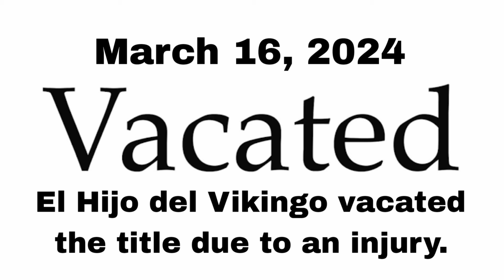Every AAA Mega Champion Nic Nemeth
The AAA Mega Championship, a prestigious title in the world of professional wrestling, carries with it a rich history steeped in tradition, athleticism, and drama. Established by Asistencia Asesoría y Administración (AAA), a Mexican professional wrestling promotion, the championship has become synonymous with excellence and fierce competition. With its roots tracing back to the early days of Lucha Libre, the AAA Mega Championship has evolved into a symbol of greatness within the industry. From its inception to the present day, the championship has seen numerous legendary wrestlers vying for the honor of holding the title, each adding their own unique flair and style to its legacy. Wrestlers such as El Hijo del Santo, Perro Aguayo, Rey Mysterio Jr., and Pentagon Jr. have all left their mark on the championship, captivating audiences with their awe-inspiring performances and larger-than-life personas. The AAA Mega Championship is not merely a prize to be won; it represents the pinnacle of achievement in the world of professional wrestling, a testament to the dedication, skill, and passion of those who compete for its glory.

Throughout its storied history, the AAA Mega Championship has been the centerpiece of countless unforgettable matches and rivalries, captivating fans with its high-flying action and heart-stopping drama. From epic battles in the legendary Arena Mexico to sold-out arenas around the world, the championship has been defended in some of the most iconic venues in wrestling history. Matches for the AAA Mega Championship are not just sporting events; they are spectacles, filled with emotion, intensity, and a palpable sense of anticipation. Whether it's a classic showdown between two bitter rivals or a high-stakes championship bout with the fate of the title hanging in the balance, each match for the AAA Mega Championship is a must-see event that leaves fans on the edge of their seats.

One of the most fascinating aspects of the AAA Mega Championship is its ability to transcend cultural boundaries and appeal to audiences from all walks of life. While rooted in the rich traditions of Mexican Lucha Libre, the championship has also embraced elements of American-style wrestling, Japanese puroresu, and other international wrestling styles, creating a unique blend of athleticism and entertainment that resonates with fans around the globe. This global appeal has helped elevate the AAA Mega Championship to unprecedented heights, solidifying its status as one of the most prestigious titles in professional wrestling today.

Behind the scenes, the AAA Mega Championship is governed by a strict set of rules and regulations designed to ensure fair competition and uphold the integrity of the title. From mandatory weight limits to rigorous drug testing protocols, AAA takes the responsibility of safeguarding the championship very seriously, holding its competitors to the highest standards of sportsmanship and professionalism. This commitment to excellence has helped maintain the prestige of the AAA Mega Championship and cement its reputation as a symbol of honor and integrity in the world of professional wrestling.

In addition to its significance within the realm of professional wrestling, the AAA Mega Championship also serves as a platform for social change and community outreach. Through its various charitable initiatives and partnerships with nonprofit organizations, AAA uses the power of sports entertainment to make a positive impact in the lives of others, whether it's raising awareness for important causes or providing assistance to those in need. By leveraging the popularity of the AAA Mega Championship, AAA is able to shine a spotlight on issues that matter and inspire positive change in the world.

As the landscape of professional wrestling continues to evolve, the AAA Mega Championship remains a constant beacon of excellence, inspiring generations of wrestlers and fans alike with its rich history, fierce competition, and unwavering commitment to greatness. Whether it's headlining sold-out events in Mexico City or thrilling audiences around the world with its electrifying matches, the AAA Mega Championship continues to stand as a symbol of everything that makes professional wrestling great: athleticism, passion, and the enduring spirit of competition.

Nic Nemeth, known by his ring name Dolph Ziggler,is a dynamic and charismatic professional wrestler who has left an indelible mark on the world of sports entertainment. With his combination of in-ring prowess, magnetic personality, and unparalleled work ethic, Nemeth has risen to prominence as one of the most recognizable and beloved figures in the industry. Making his debut in WWE's developmental territory, Nemeth quickly caught the at